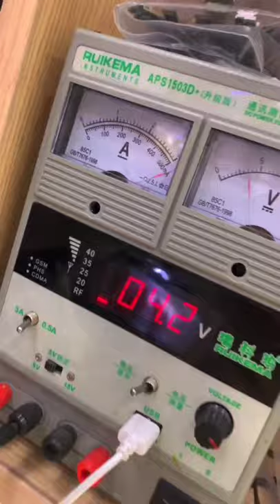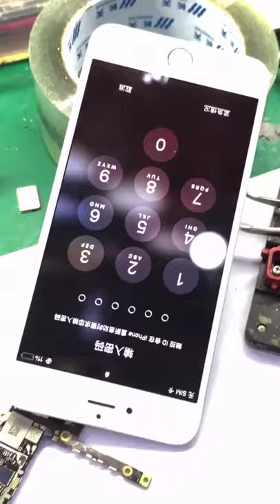how to restoration phone iphone samsung oppo huawei vivo